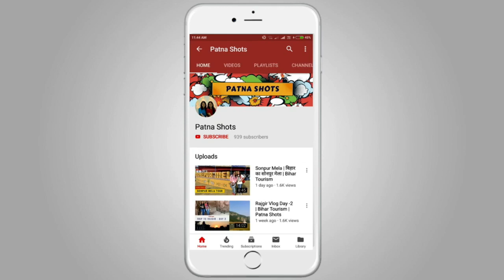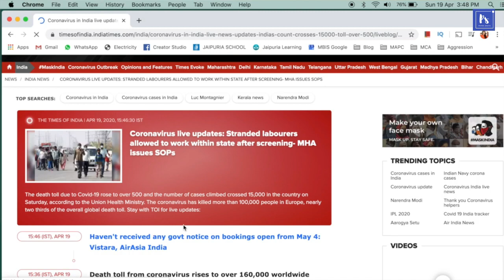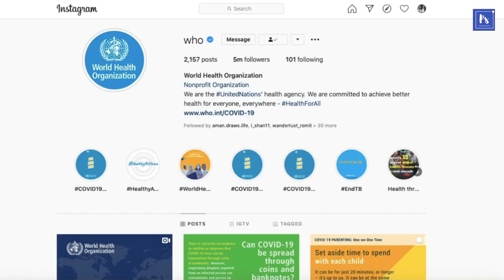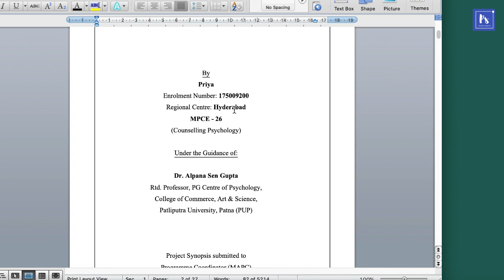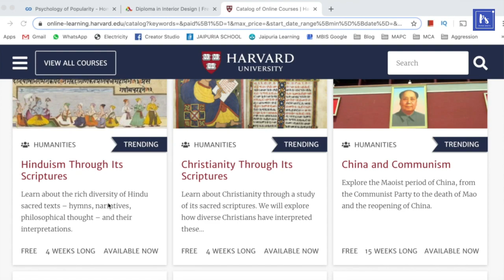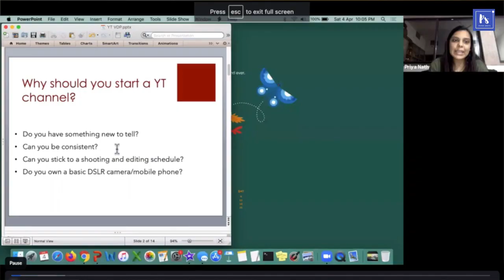Our Positive Quarantine Routine 2020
Hi guys,

We hope you all are at home and safe. Staying positive during the quarantine period has not been easy for all of us. If it is making you anxious or lazy, then here are a few tips to help you sail through.

Remember, we all are going through anxiety in different ways but in this trying time, let us not forget to focus on our mental health and positive attitude. Please extend help (monetary, emotional) to your staff, househelp or anyone you know. And most importantly, stay home, stay safe!

Images taken from the Internet: Quartz, Human Resources, Al Jazeera, Atlantic Council, Foreign Policy

If you like this video, then do let us know. Also, share it if you feel it will help someone :)

Much love,
Pria n Sonam